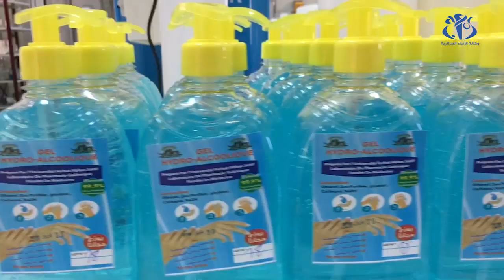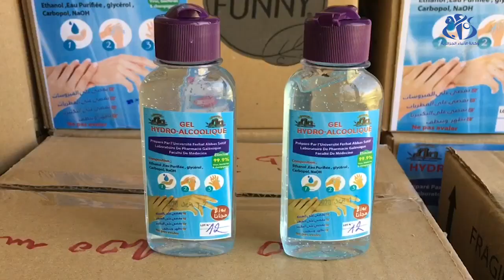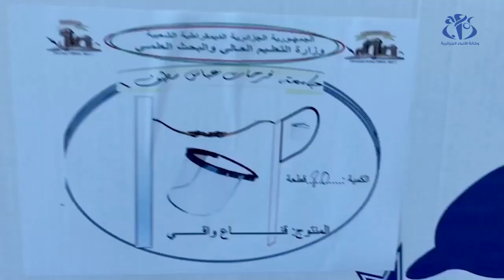كوفيد - 19: طلبة جامعة سطيف ينتجون المطهر الكحولي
سطيف (وأج) - بادر طلبة جامعة فرحات عباس بسطيف بإنتاج مطهر كحولي، وهذا بهدف الوقاية من تفشي فيروس كورونا من خلال توزيع المنتوج عبر المؤسسات الاستشفائية في عدة ولايات الوطن.